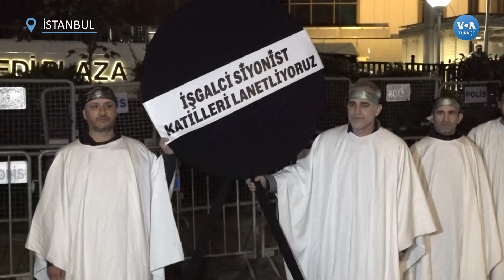İsrail Başkonsolosluğu önünde protesto| VOA Türkçe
HÜDA PAR üyesi bir grup, İsrail'in Gazze'ye saldırılarını protesto etmek için İstanbul'daki İsrail Başkonsolosluğu önünde toplandı. Göstericiler, Hamas'ın operasyonlarına karşı İsrail ordusunun Gazze'ye saldırılarını kefen giyerek ve konsolosluk önüne siyah çelenk bırakarak protesto etti

1942 yılında kurulan Voice of America (VOA), Amerikan hükümeti tarafından desteklenen uluslararası bir yayın kuruluşudur. Her hafta 48 dilde 1500 saat yayınla dünya çapında 326 milyon kişiye ulaşıyor. Haber, eğitim ve kültür ağırlıklı yayınlar yapan VOA 1942'den buyana da Türkçe yayınlarla sizlere ulaşıyor. 12 Şubat 1942'de başlayan Türkçe yayınlar 1945'te bir süre kesilmiş, 1949'da yeniden başlamıştı